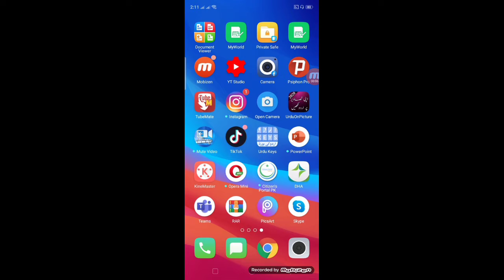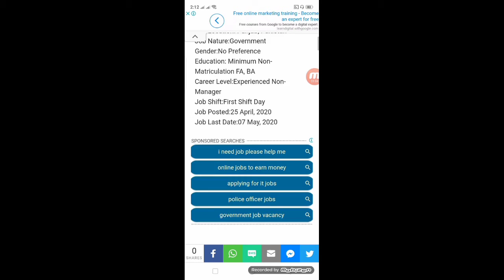government jobs in pakistan 2020 گورنمنٹ جابز ان پاکستان